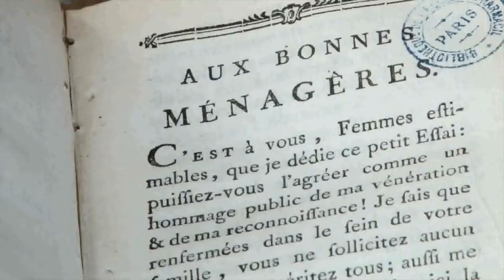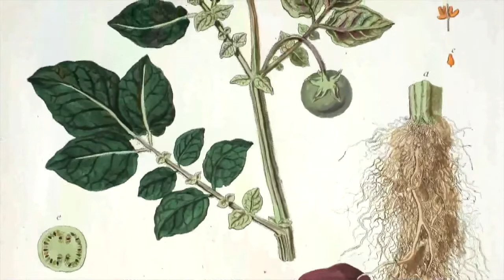감자를 먹지 않은 유럽인들 왜??? 교황청에서 허락하지 않아서 못먹었다.감자를 통하여본 역사이야기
안녕하세요 파리 삼촌입니다.

오늘날에 매일 접하게 되는 감자.. 특히 저는 감자 튀김을 좋아하는데요?
16세기에 아메리카 대륙에서 유럽으로 전파된 감자는 사람들의 식탁에 오르기까지 오랜 시간이 걸리게 됩니다.
왜 이렇게 긴 시간이 필요하게 되었는지 오늘은 감자와 역사에 관한 이야기를 해보려 합니다.